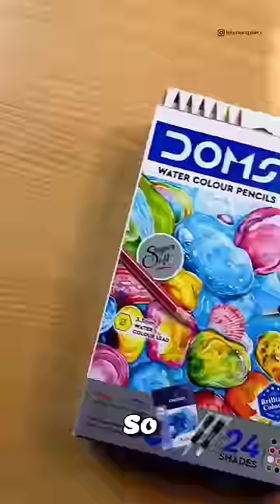Water colourpencils Unboxing : Holi special drawing ✨